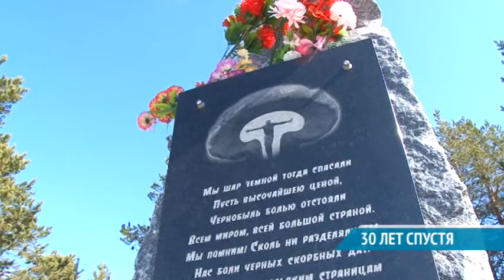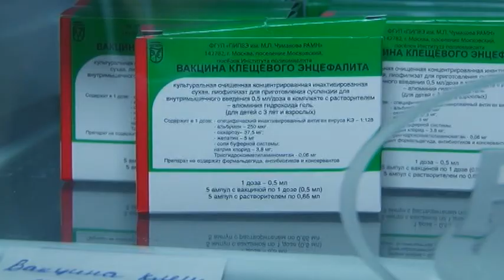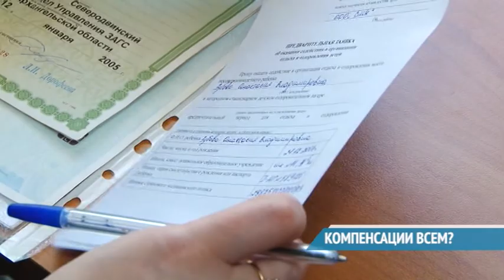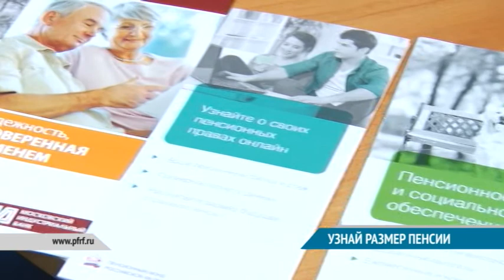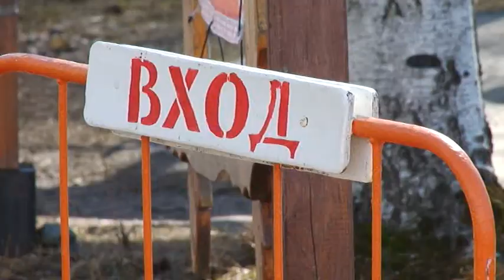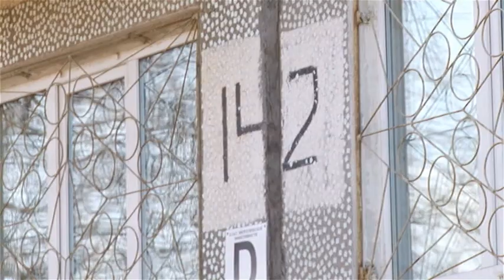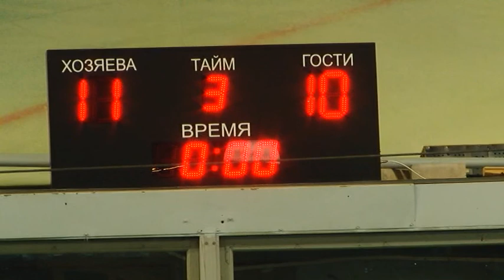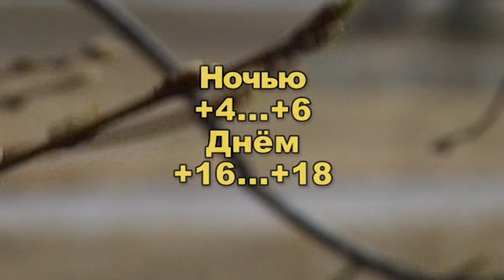ВЕСТНИК СЕВЕРОДВИНСКА 26.04.16